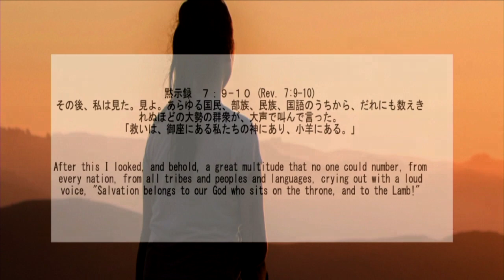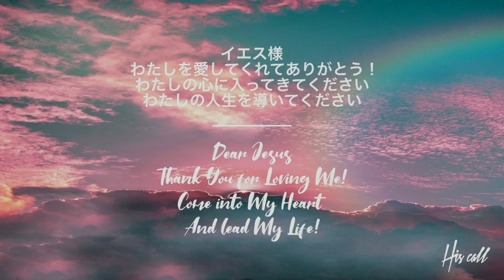アメージング・ディスカバリー② Amazing Discovery Ⅱスティーブン・ケイラー牧師 Ps.Steven Keylor